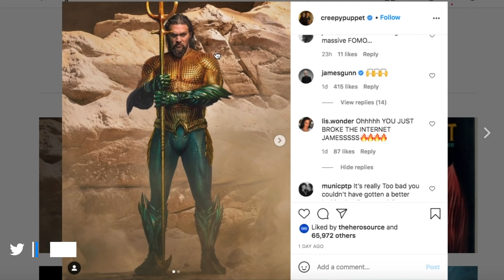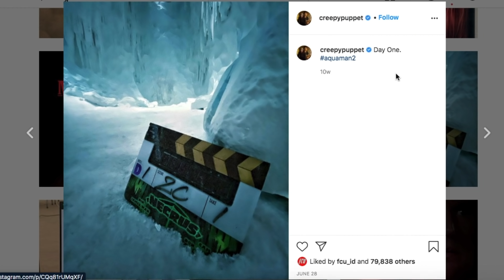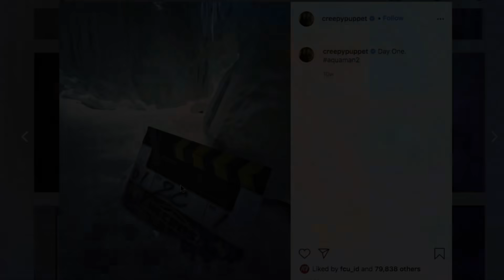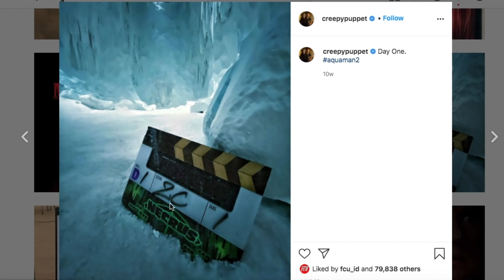SUIT BARU AQUAMAN BOCORKAN CERITA FILMNYA | DSUPDATE!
Aquaman and the Lost Kingdom akan rilis desember 2022. namun kemarin sutradara James Wan sudah membocorkan kostum terbaru Aquaman. berikut teori kita dari suit Aquaman and the Lost Kingdom.